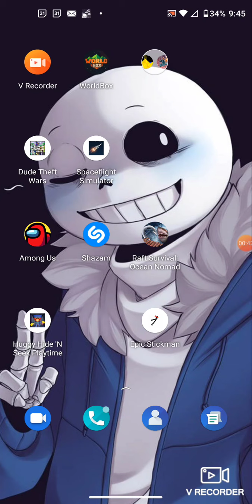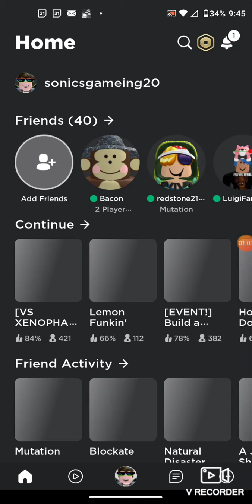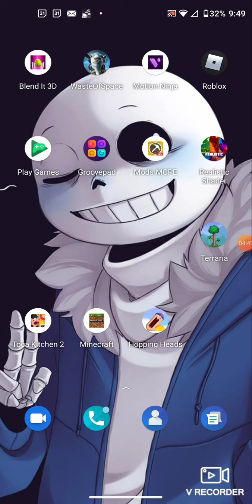fleetway sonic in roblox